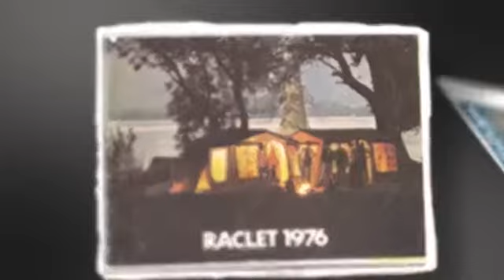Remolques tienda RACLET SOLENA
Remolques Navarra presenta en esta ocasión el remolque tienda Raclet Solena.

Con la confianza e ilusión que obtienes a lo que más te gusta, caravanas y remolques navarra esta pensada para los amantes del caravaning disfrutéis de vuestras salidas, al menos, igual que lo hacemos nosotros.

-Si teneis alguna pregunta, no dudes que en hacerla en nuestros comentarios o en nuestra pagina web.
-Recordad que estamos en instagram y Facebook